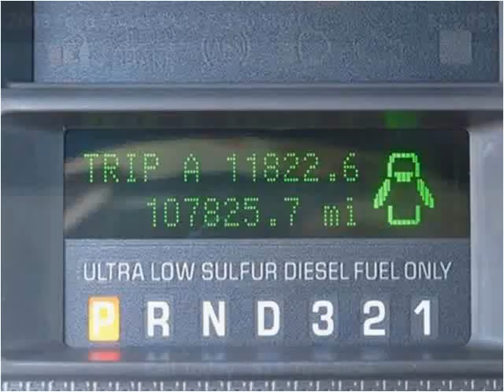2009 Ford Super Duty F-350 SRW Used Cars Plant City FL